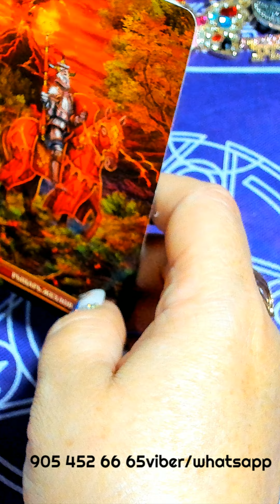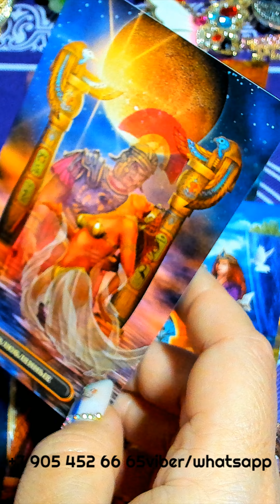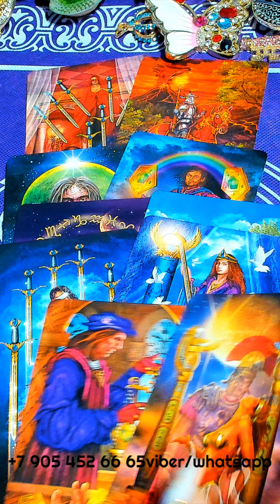КТО БУДЕТ ЛЮБИТЬ ТЕБЯ ВЕЧНО???